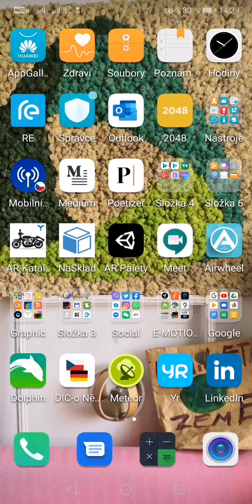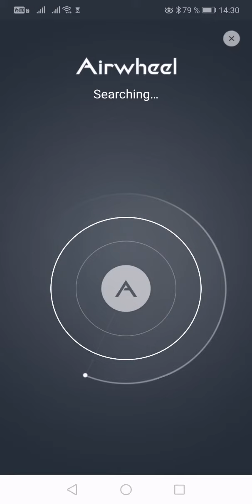BT CONNECTION ISSUE